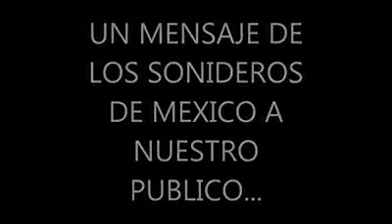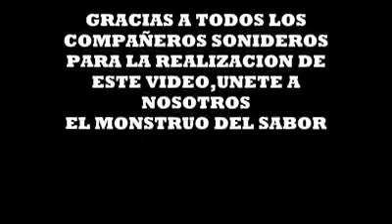SONIDEROS POR UN MUNDO SONIDERO SIN VIOLENCIA